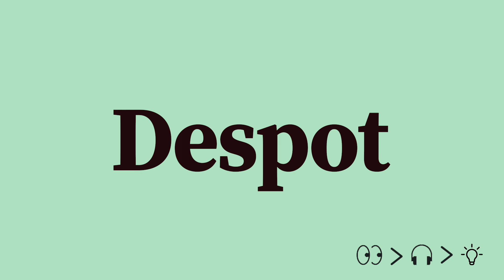Despot Pronunciation and Meaning